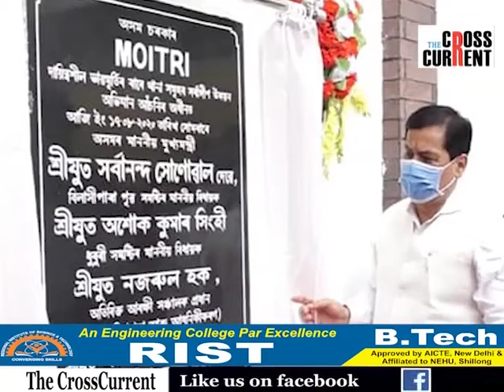কৰোনা সংক্ৰমণৰ আশংকা বঢ়াইছে মুখ্যমন্ত্ৰী সর্বানন্দ সোণোৱালে-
বিগত সোমবাৰে মুখ্যমন্ত্ৰীক গামোচা পিন্ধোৱা ব্যক্তিৰ দেহত বুধবাৰে ওলাল কৰোনাৰ উপস্থিতি৷তাৰপিছতো আইচ'লেছনৰ সলনি সোণোৱাল ডাঙৰীয়াই অব্যাহত ৰাখিছে জনসম্পর্ক৷
এতিয়া কি ব্যৱস্থা ল'ব হিমন্ত বিশ্ব শর্মাই?